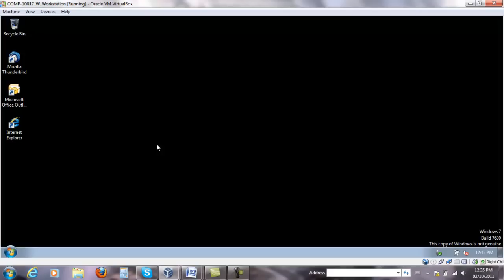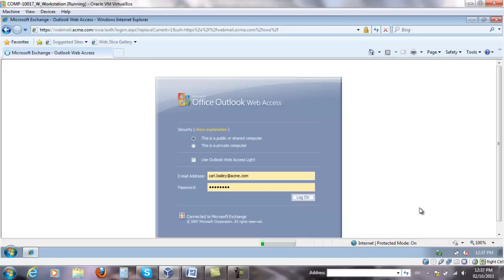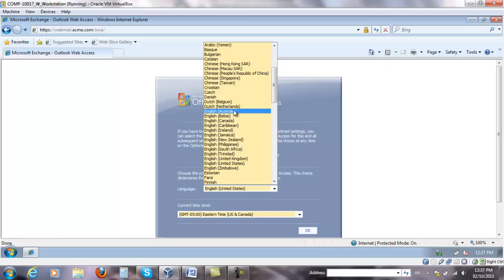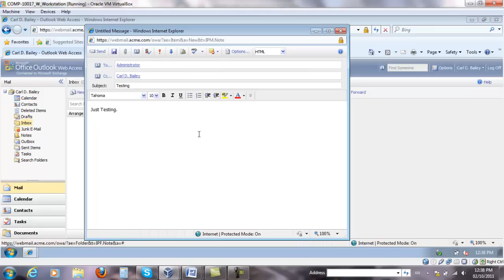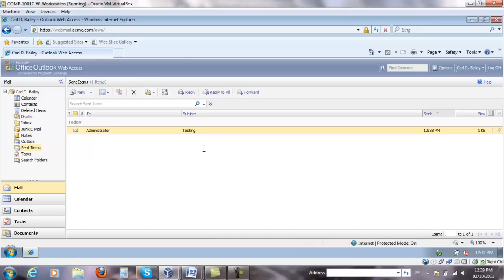Setup Ooutlook Web Access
This video shows how to setup Outlook Web Access using Light and Premium Experience